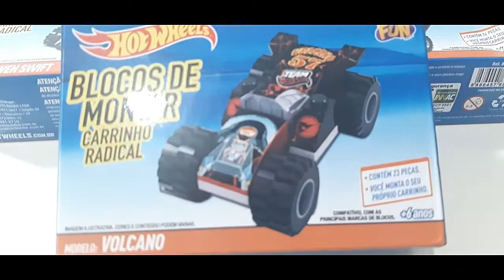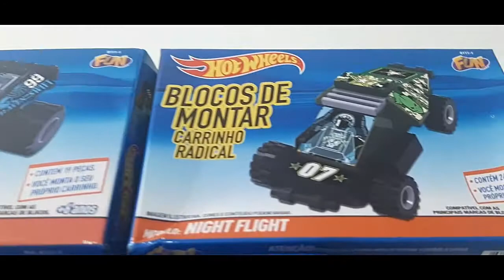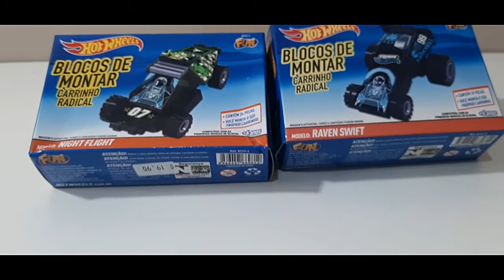Bloco de montar & Hot Wheels Volcano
E aí Galerinha,
Blz!

Segue mais uma novidade de brinquedos bons e baratos, estou falando de @mattel @hotwheels e @lego juntos... transformando pecinhas em brinquedos super divertidos.
Média de preço R$ 25,00 + frete.

Serão tres carrinhos nesse primeiro momento..
Espero que vocês gostem, deixem muitos likes, compartilhem e se você ainda não é inscrito no Canal.
Nos ajude a chegar a mil inscrito. e fazer o Canal crescer...
Temos sempre novidades, dicas e conto com a sua colaboração.

Ers1976@Jandira

Se você gostou, deixe o seu comentem, compartilhe e se puder seinscreva no canal ers1976jandirasp.
Será um prazer ter você aqui para os futuros vídeos.
Ative o sininho e receba as notificações...
O seu joinha ajuda muito o nosso canal
rumoaosmilinscritos e não custa nada.